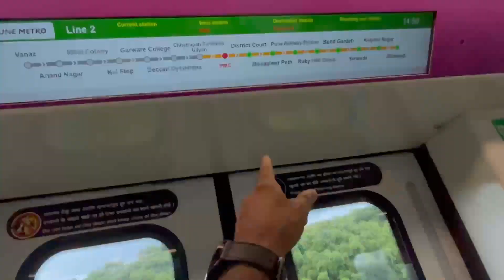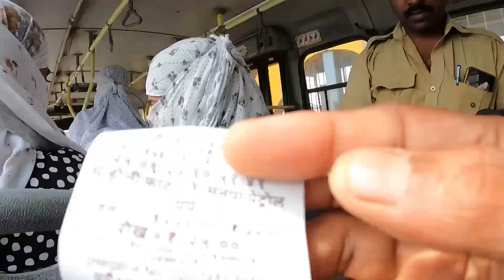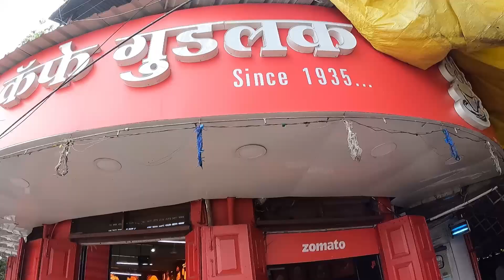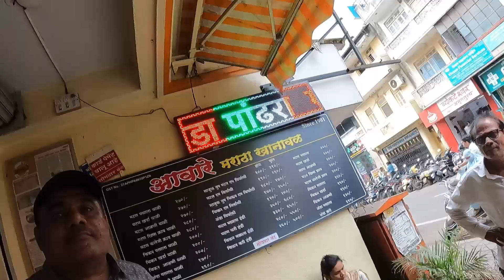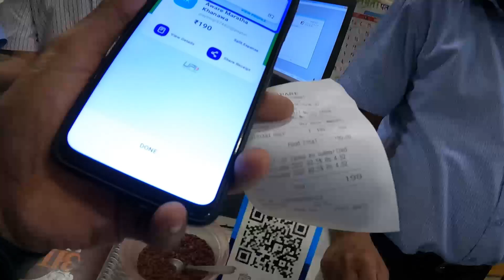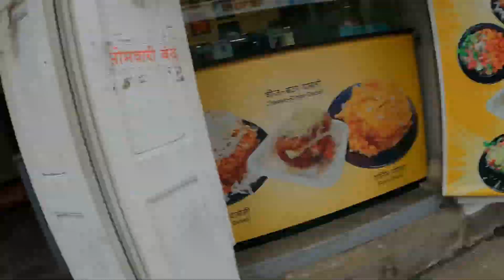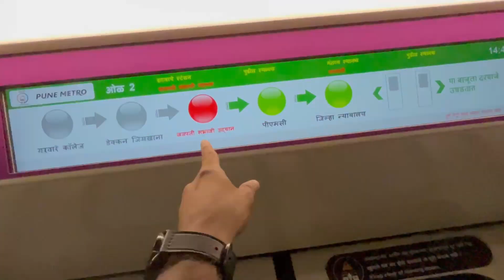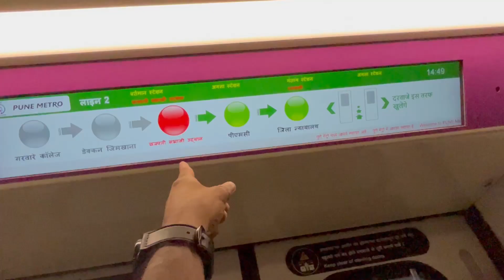1935 ମସିହା ଐତିହାସିକ ଜାଗା ରେ ଖାଇଲି😍// PUNE CITY EXPLORE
I am feeling Very happy while I am exploring Pune. I found Pune is very friendly. I visited a very iconic Iranian cafe in Pune and In Aware an Authentic maharashtrian Popular restaurant and tried there the maharashtrian Biryani which was very Unique and amazing.
I will continue explore Pune
I will continue explore India